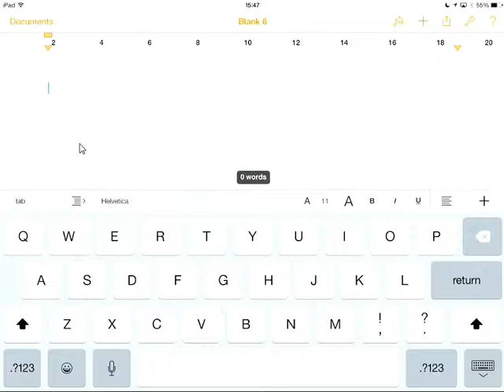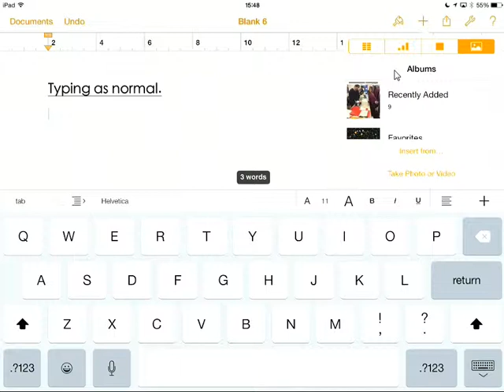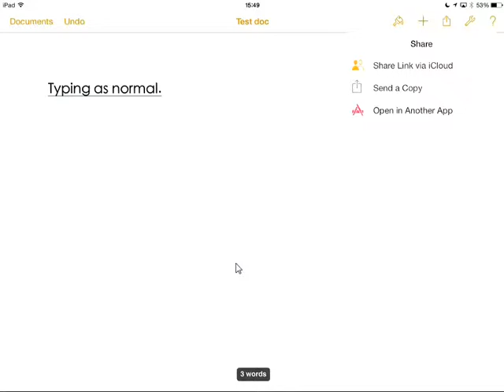Pages iPad Tour word processing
A tour of the word processor Pages on the iPad.